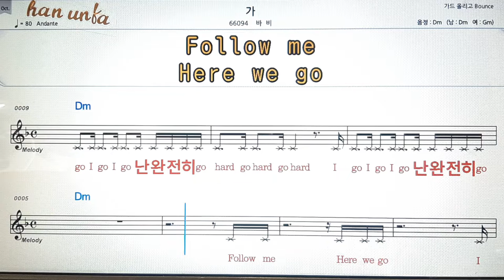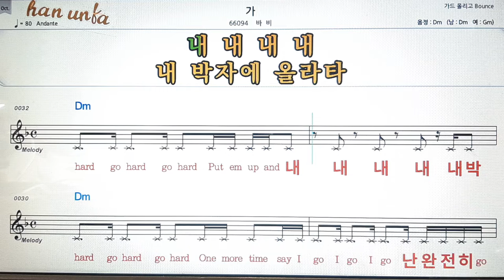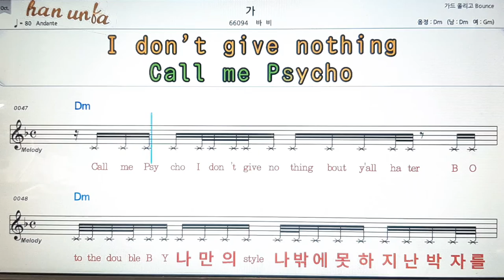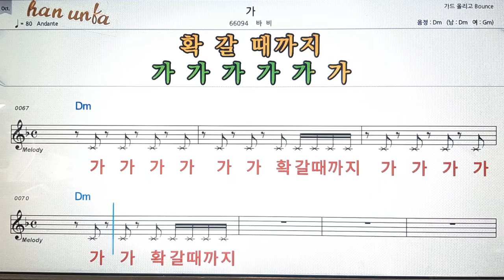가/바비💕Karaoke*Sheet Music*Chord*MR💋노래방 반주*기타 코드 악보*가라오케